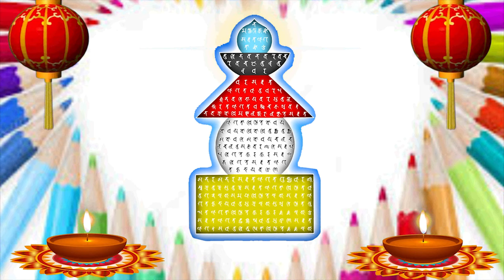Video 8K Full HD, bảo kiếp ấn đà la ni 10 Phương chư phật , Trung Tâm Hoằng Dương Phật Pháp Bồ Đề Tâ